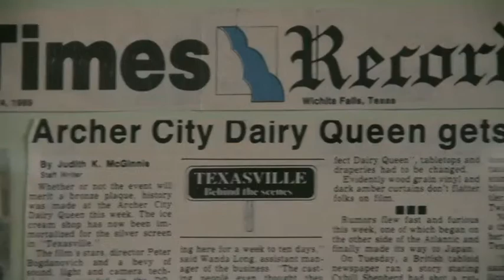Become a CIEE Host Family -- David Levey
See into the world of international exchange through the eyes of David Levey, Host Father and Mayor of Archer City, TX.